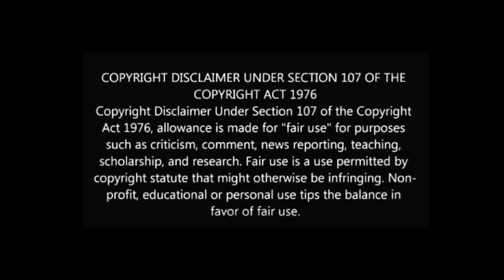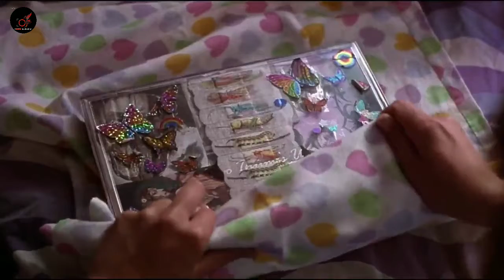S*x करने के लिए कुछ भी करने को तयार | secretary movie explained in Hindi